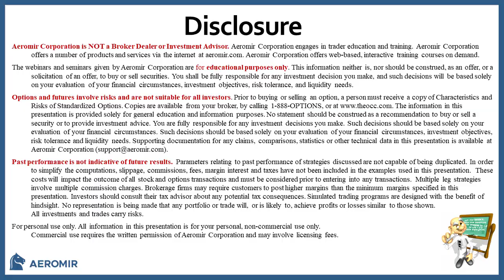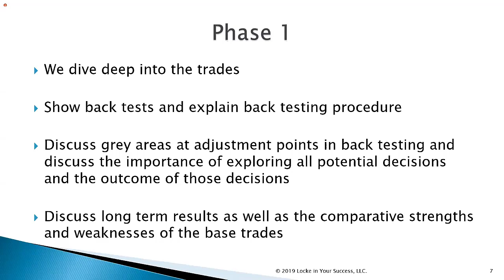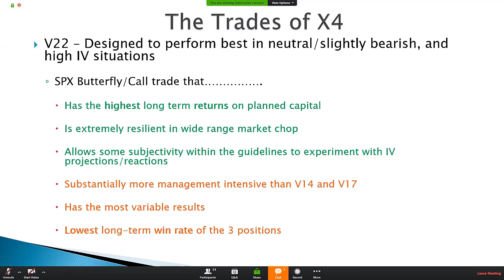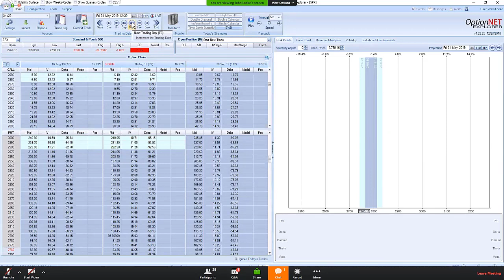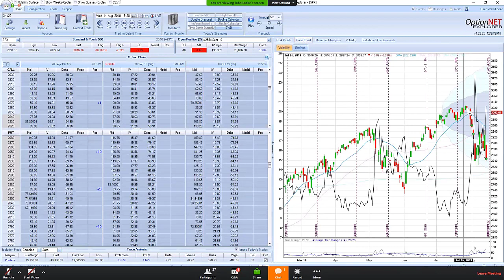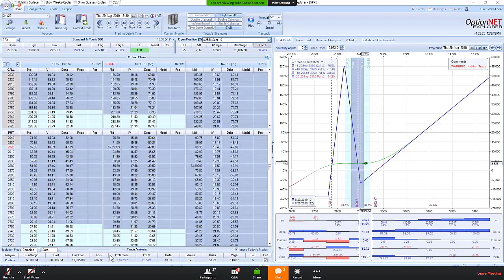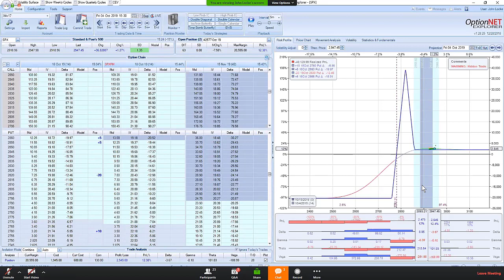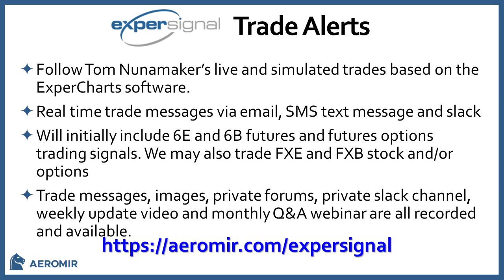Round Table with John Locke - The X4 Training System - November 14, 2019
Round Table with John Locke - The X4 Training System

John discussed the X4 training system and gave examples ot how some of the components are traded.

is an online education firm, with headquarters located in Texas, that specializes in option trading. Our training programs and expert's services are designed to help you develop the trading skills to become a consistently profitable option trader. We offer training and trading products for all experience levels of option traders.